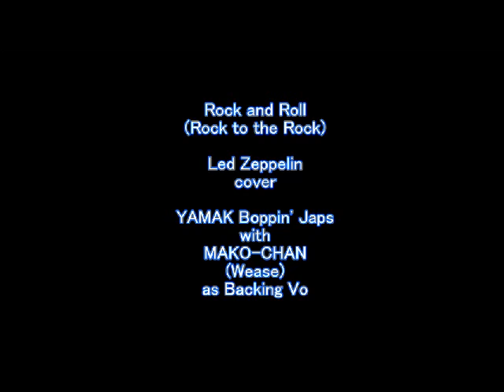Rock and Roll (Rock to the Rock)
Led Zeppelin cover

special thanks to Mako-chan (wease) as backing Vo